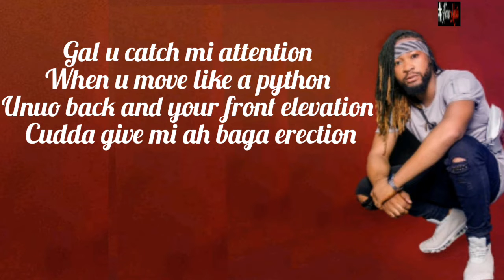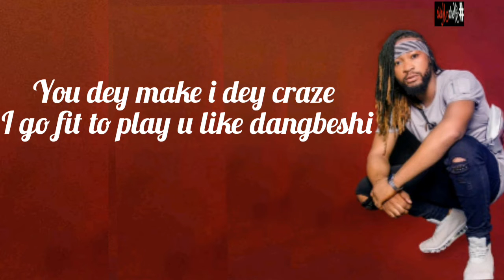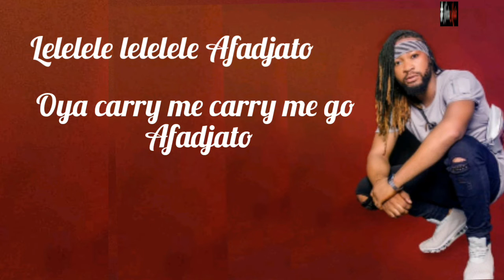Hecta - Afadjato [Official Lyrics Video]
When was the last time you received a birthday gift, not just any birthday present but a banger from your favourite artiste?
Well Ghana Hip Hop and Hip Life artiste Hecta dashed out new single tagged Afadjato “Mountain Afadja”.